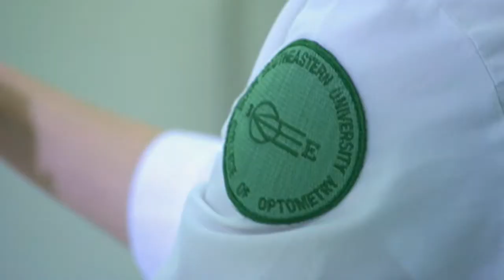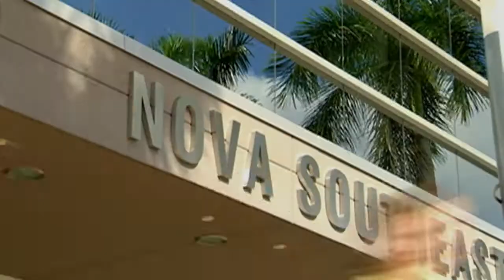Nova Southeastern University "Film"